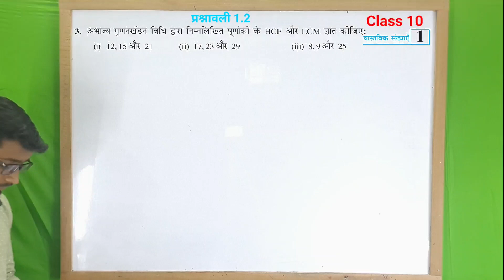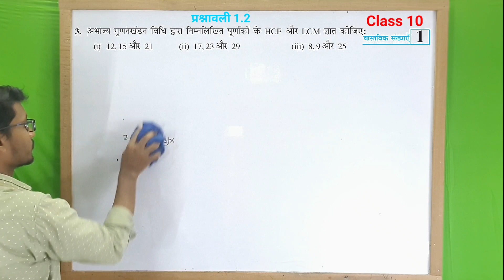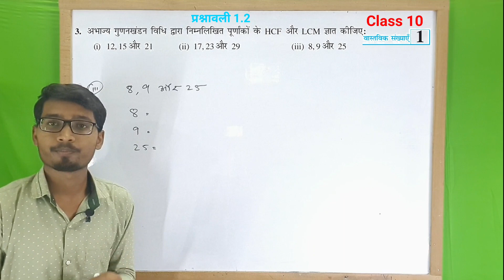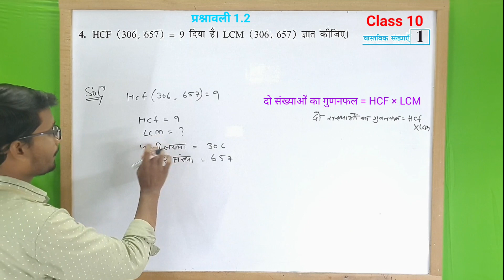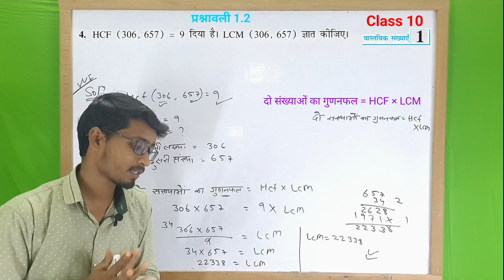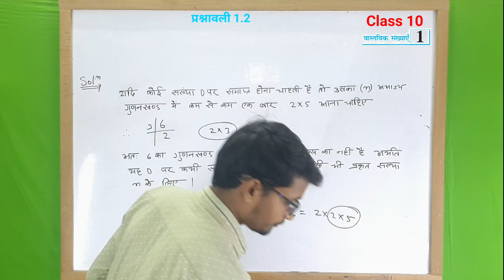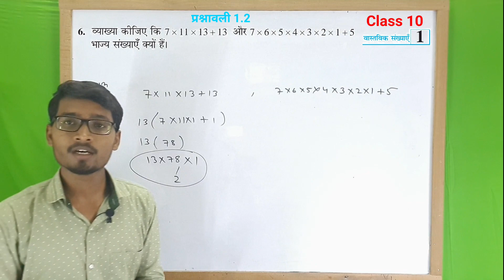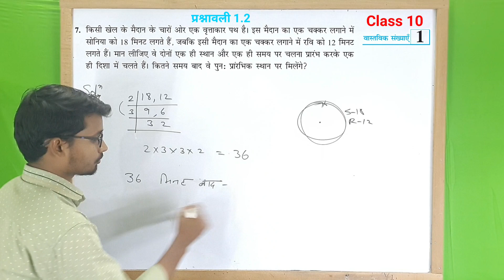Class 10 Math वास्तविक संख्याएं , प्रश्नावली 1.2 , Full Solution || NCERT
स्कूल शुरु और साथ में स्टार्ट हो गई न्यू बैच की क्लासेस भी स्टार्ट
 तैयारी अगर शुरू से की जाय तो  कैसे बेस्ट मार्क्स ना  आए
हिंदी मीडियम एजुकेशन प्लेटफार्म मिशन 2 😍

3. अभाज्य गुणनखंडन विधि द्वारा निम्नलिखित पूर्णांकों के HCF और LCM ज्ञात कीजिए : ( i ) 12 , 15 और 21 ( ii ) 17 , 23 और 29 ( iii ) 8 , 9 और 25
4. HCF ( 306 , 657 ) = 9 दिया है । LCM ( 306 , 657 ) ज्ञात कीजिए ।
5. जाँच कीजिए कि क्या किसी प्राकृत संख्या ½ के लिए , संख्या 6 " अंक 0 पर समाप्त हो सकती है ।
6. व्याख्या कीजिए कि 7 × 11 × 13 + 13 और 7 × 6 × 5 × 4 × 3 × 2 × 1 + 5 भाज्य संख्याएँ क्यों हैं ।
7. किसी खेल के मैदान के चारों ओर एक वृत्ताकार पथ है । इस मैदान का एक चक्कर लगाने में सोनिया को 18 मिनट लगते हैं , जबकि इसी मैदान का एक चक्कर लगाने में रवि को 12 मिनट लगते हैं । मान लीजिए वे दोनों एक ही स्थान और एक ही समय पर चलना प्रारंभ करके एक ही दिशा में चलते हैं । कितने समय बाद वे पुनः प्रारंभिक स्थान पर मिलेंगे ?

State Board ( Jac Board, Bihar Board, Up Board , Mp Board),
प्रश्नावली 1.2 क्लास 10th मैथ जैक बोर्ड,
Jac Board,
वास्तविक संख्याएं,
चैप्टर वन क्लास 10th मैथ,
मैथ चैप्टर वन क्लास 10th,
Class 10 maths chapter 1 Jac board,
ankganit ki aadharbhut prame,
class 10 1.2 question number 1,

Time Stamps
0:00 Class 10 Math Ex 1.2 Q.3 all
9:01 Class 10 Math Ex 1.2 Q.4
14:24 Class 10 Math Ex 1.2 Q.5
16:43 Class 10 Math Ex 1.2 Q.6
22:53 Class 10 Math Ex 1.2 Q.7